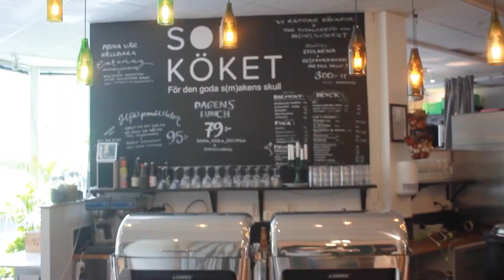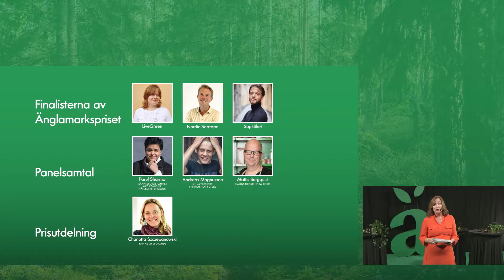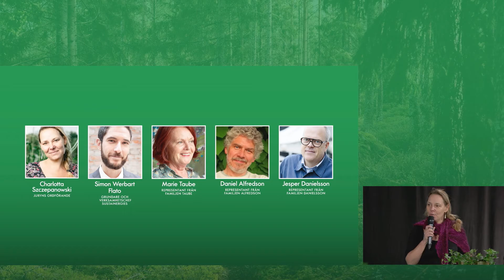Änglamarkspriset - Prisutdelning 2021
18 oktober 2021 delades årets Änglamarkspris ut på en digital gala. Se hela prisutdelningen och de spännande panelsamtalen här. Läs. mer här